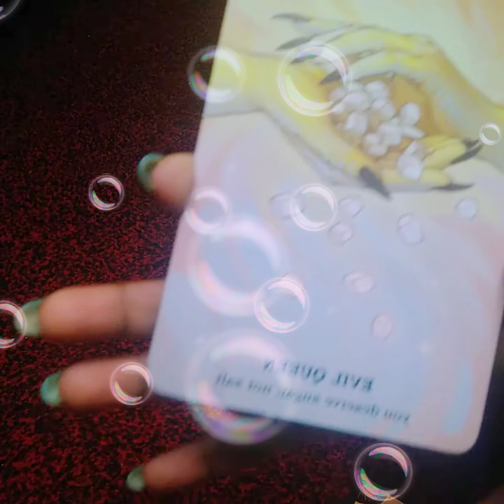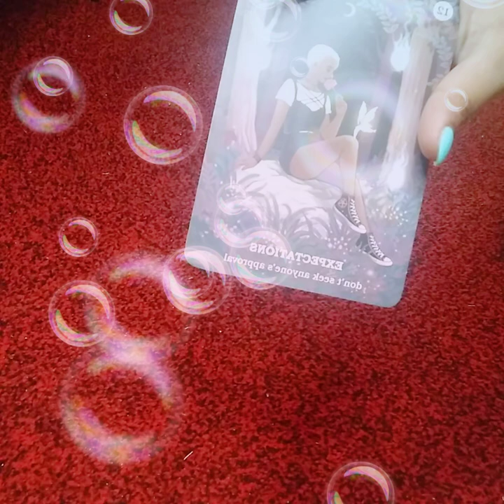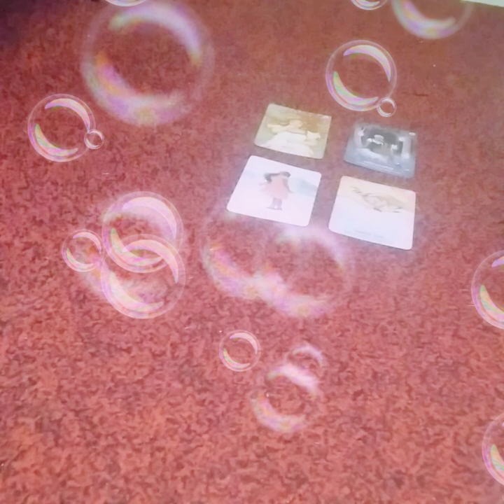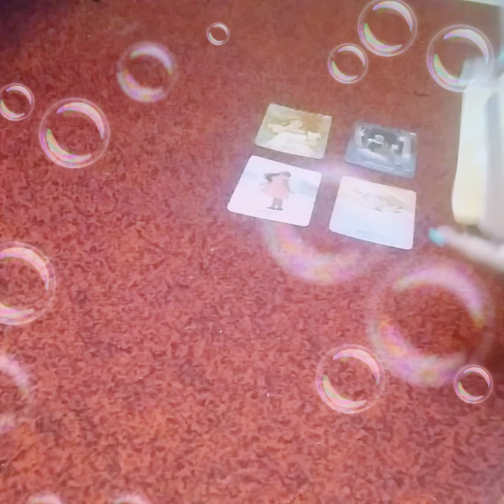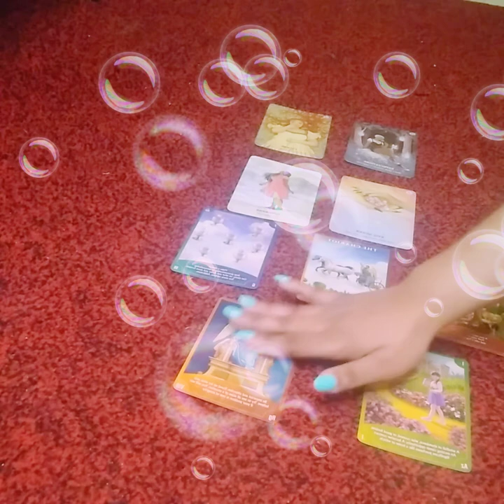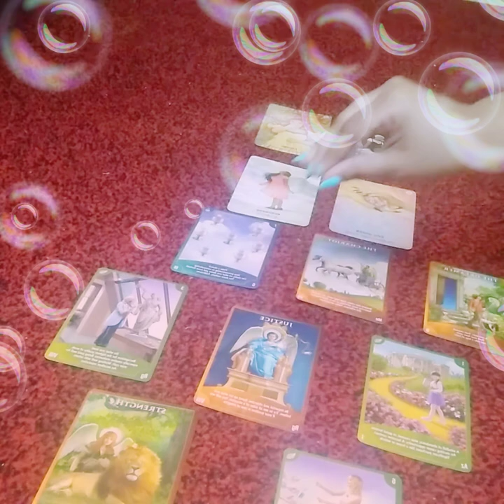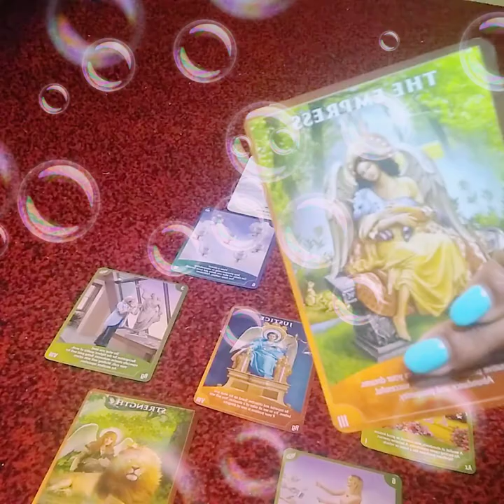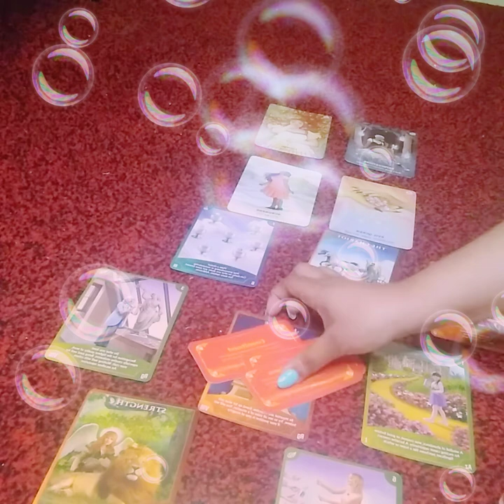GEMINI ♊ Move on they are bitter and blocking!!!!